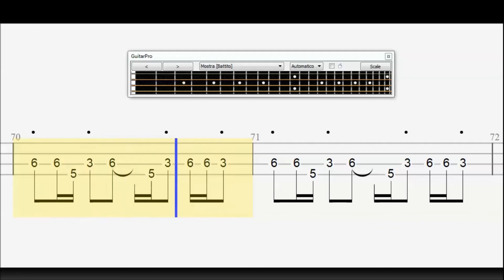Dr. John - Right Place Wrong Time (BASS TAB / SCORE)